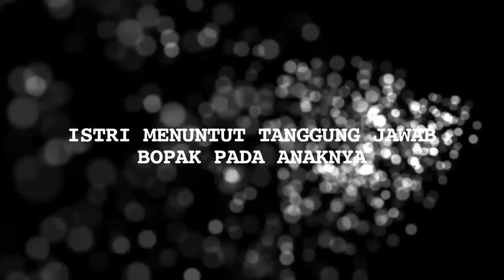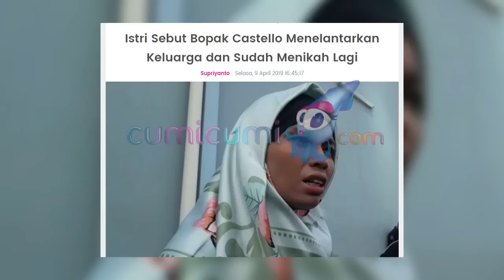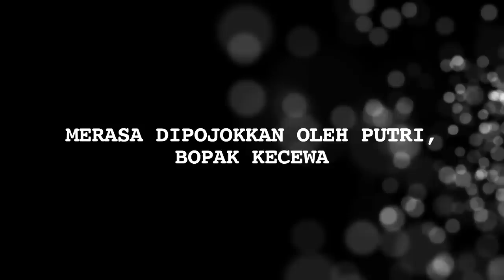Bopak Blak-blakan Ungkap Hubunganya dengan Putri Mayangsari - Cumicam 10 April 2019